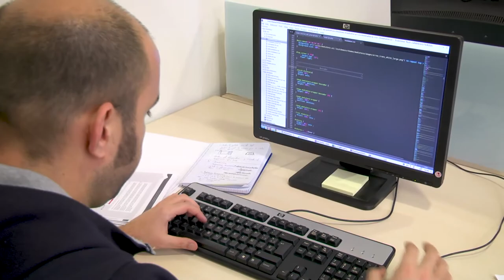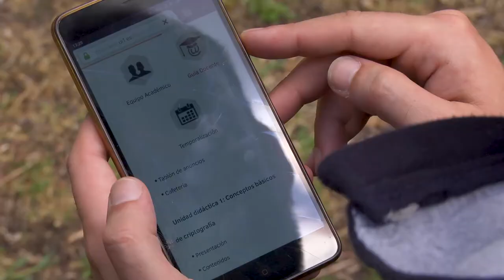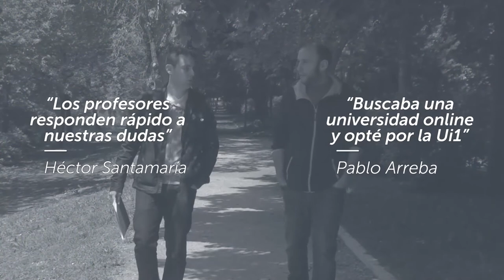Las Experiencias de Pablo y Héctor en Informática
¿Te apasiona la Informática?

Pablo Arreba y Héctor Santamaría, alumnos del Grado en Ingeniería Informática de la Universidad Isabel I, nos cuentan sus motivaciones para cursar estos estudios, la facilidades que les ofrece la Universidad gracias a su modalidad online para compaginar su formación con su lugar de residencia y su vida personal, el contacto directo con sus profesores y el resto de alumnos, y su satisfactoria experiencia con las prácticas laborales.